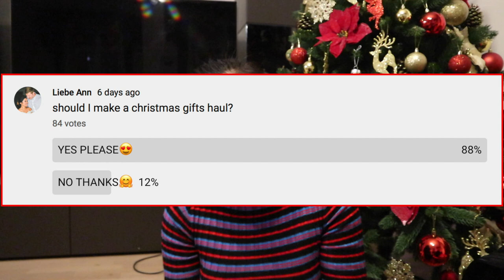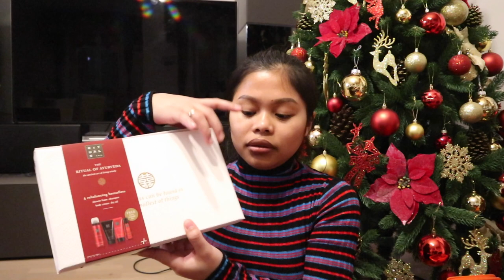vlogmas 2019 • WHAT I GOT FOR CHRISTMAS 2019 | CHRISTMAS GIFTS HAUL || LIEBE ANN♡